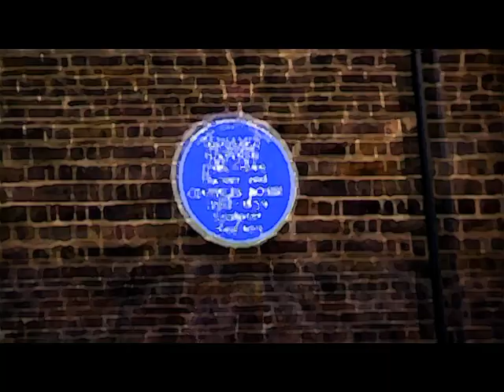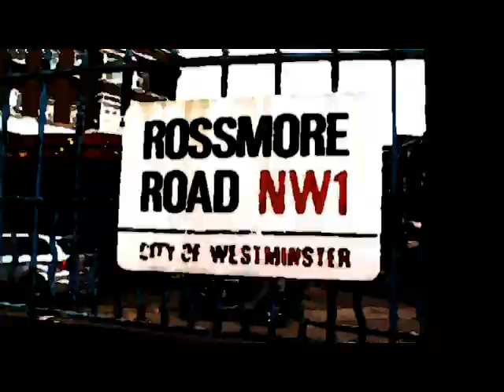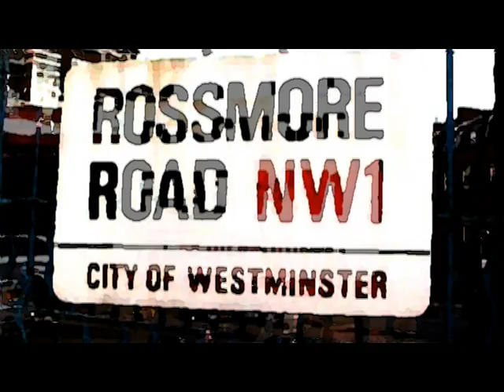Barry Andrews - Rossmore Road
Solo single A side from former XTC and Shriekback keyboardist and singer-songwriter, released in 1980.